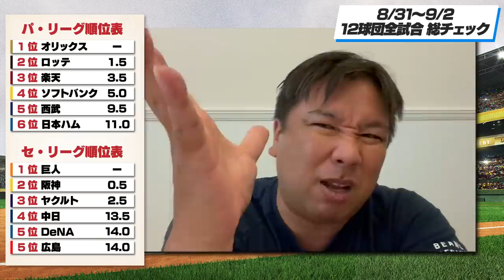オリックスがローテ再編で優勝を狙う！ビエイラが連続無失点32でストップ【全試合総チェック】3連戦のGOODプレー・BADプレーを語ります！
00:00 オープニング
00:31 日本ハムvsオリックス
07:06 ソフトバンクvs楽天
10:51 ロッテvs西武
14:59 巨人vsヤクルト
21:52 DeNA vs広島
26:24 阪神vs中日
31:10 順位表

2006WBC優勝！ベストナイン！ 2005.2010ロッテ日本一！